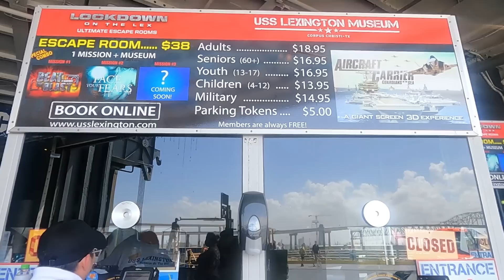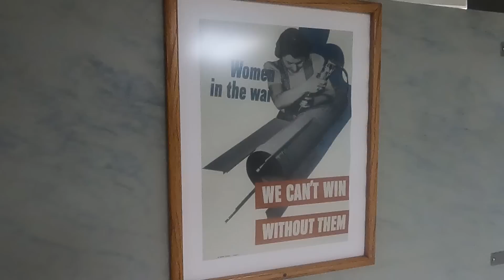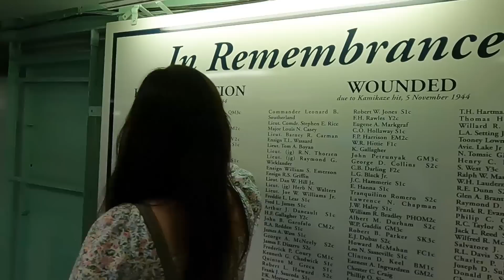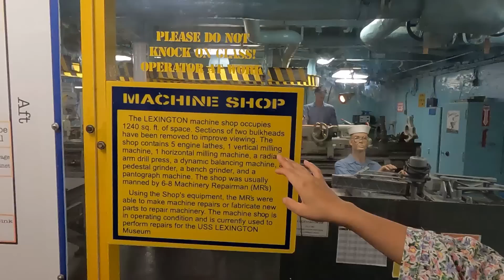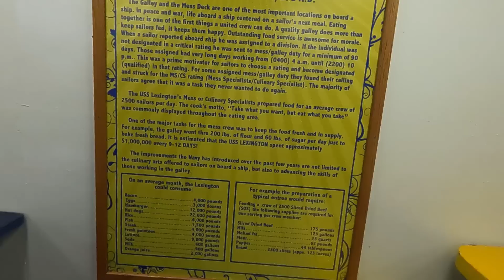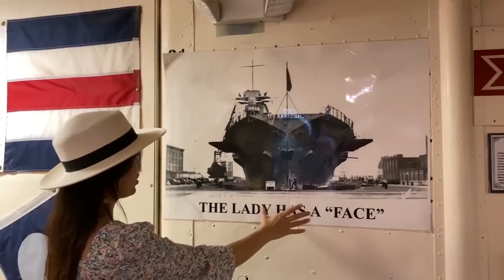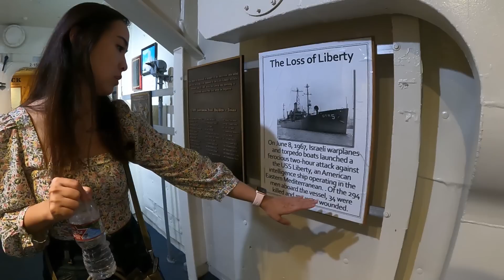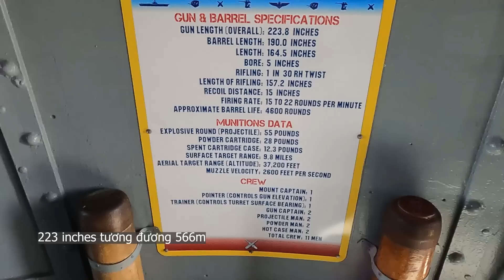LY LÊ đi thăm TÀU CHIẾN MẪU HẠM MỸ, hỏi giùm Vương Phạm chỗ đáp trực thăng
Hôm nay mình sẽ đưa các bạn đi một vòng từ trong ra ngoài con tàu mẫu hạm Mỹ từng là nỗi kinh hoàng với quân đội Nhật trong thế chiến thứ 2. Hy vọng các bạn thấy những thông tin thú vị và bổ ích trong video. Các bạn có thể xem thêm video về khám phá công nghệ Mỹ ở đây nhé: